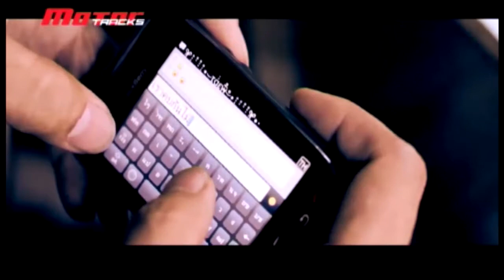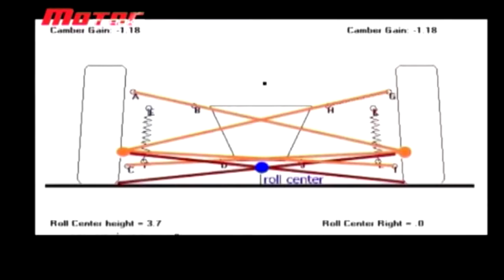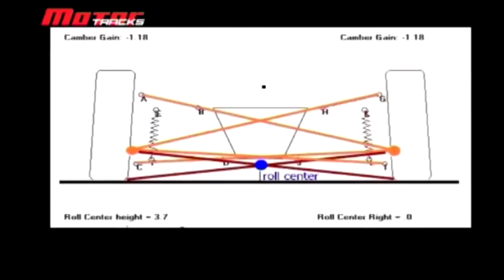MotorTrack [ MT-Intrend ] - แอ่วเหนือกับ 3 หนุ่ม